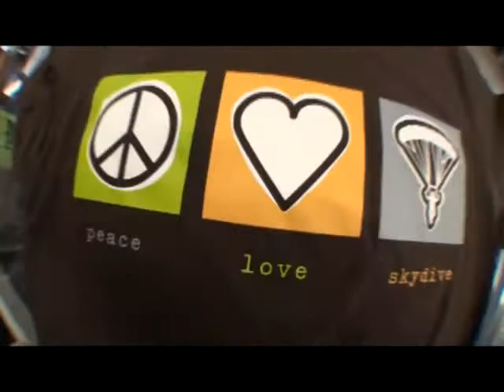Sara's tandem jump at Skydive Hollister | the Bay Area's Dropzone for Tandem Skydiving!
Sara took the plunge! Jump from a perfectly good airplane at Skydive Hollister, just south of San Jose! Serving the San Francisco Bay Area, Skydive Hollister is California's #1 Dropzone, providing tandem jumps for skydiving training for first timers, experienced jumpers, and everyone in between! or give us a call at 1-800-FUN-JUMP!